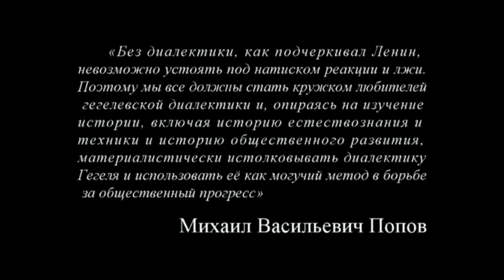Кружок диалектики (2016-2017) - 03. «Рефлективная определенность»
На занятии кружка любителей гегелевской диалектики 8 ноября 2016 г. «Рефлективная определенность» под руководством доктора философских наук М.В.Попова обсуждалось бесконечное рефлективное движение, определяющее категории сферы сущности.